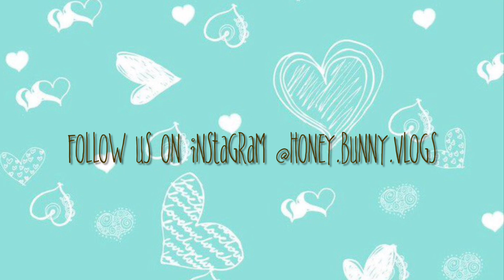The Pani Puri Challenge